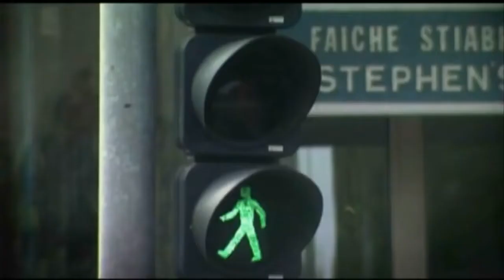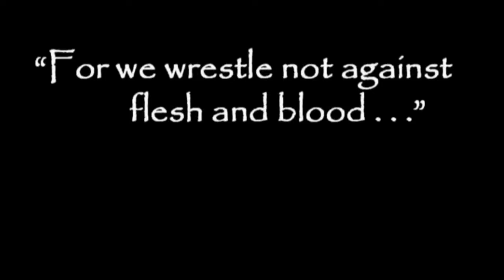Les dangers des Arts Martiaux et du yoga